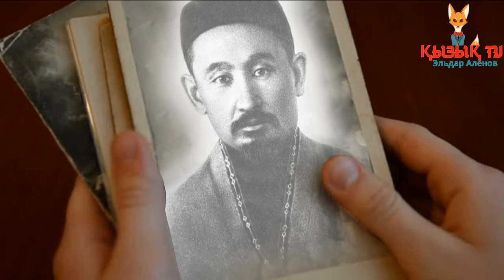"Түбі қазақ емес" - Танымал тарихшы ұлтымыздың белгілі тұлғаларының басқа ұлттан тарағанын атады